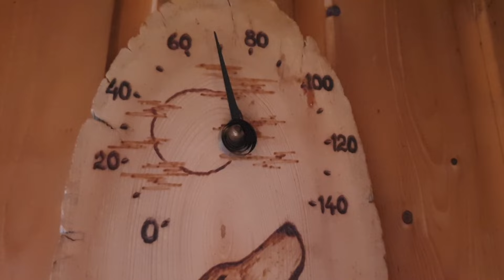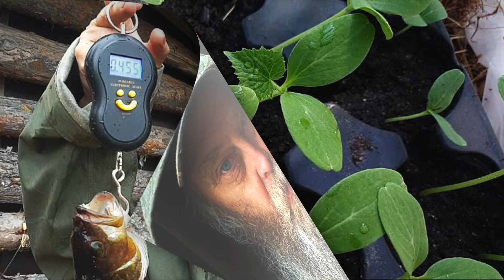OMAVARAISTELU TILAN VIIKKO @korpitalo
Pohjois-Kuusamo, Suomi 66.3°N
Lähellä Napapiiriä -Near the Arctic Circle
6.6.2024